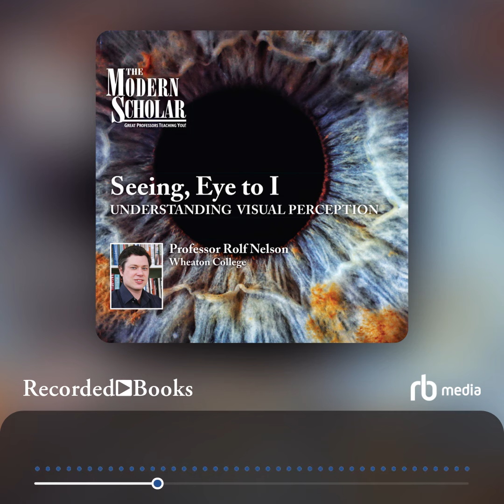Audiobook Sample: Seeing, Eye to I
Rolf Nelson of Wheaton College has been widely published in the fields of psychology and visual perception. Seeing and Believing examines the human visual system, from basic processes like perceiving color and shape to recognizing and categorizing objects to self-awareness. Professor Nelson also demonstrates how the human brain constructs a representation of the world replete with meaning, a task beyond the capability of any current computer.